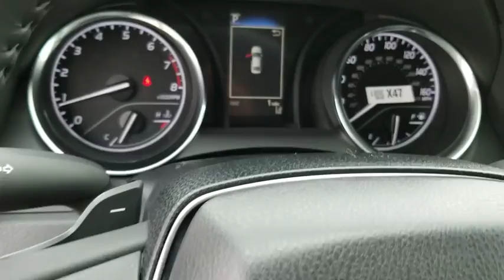2019 Toyota Camry Schaumburg, Arlington Heights, Buffalo Grove, Elgin, Northbrook, IL 52865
Super White New 2019 Toyota Camry available in Arlington Heights, Illinois at Arlington Toyota. Servicing the Schaumburg, Buffalo Grove, Elgin, Northbrook, IL area.

Arlington Toyota
2095 N Rand Rd

1.9% Annual Percentage Rates (APR) for 36 months, 1.9% APR for 48 months, 2.9% APR for 60, 3.9% APR for 72 months available to eligible customers who finance a new, unused, or unlicensed 2019 Camry from Toyota Motor Sales, USA, Inc. (TMS) and Toyota Financial Services (TFS). Offer valid 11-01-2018 through 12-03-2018. Specific vehicles are subject to availability. You must take retail delivery from dealer stock. Special APR may not be combined with any other Customer Cash Rebates, Bonus Cash Rebates, or Lease Offers. Finance programs available on credit approval. Not all buyers will qualify for financing from Toyota Financial Services through participating dealers. Monthly payment for every $1,000 financed is 1.9% - 36 months = $28.60; 1.9% - 48 months = $21.65; 2.9% - 60 months = $17.92; 3.9% - 72 months = $15.60. Bonus cash from Toyota Financial Services on TFS lease contracts only. Must be applied to the transaction. No cash payment will be made to consumer. Offer valid in Illinois, Indiana, Minnesota, and Wisconsin. See your Toyota dealer for actual pricing, annual percentage rate (APR), monthly payment, and other terms and special offers. Pricing and terms of any finance or lease transaction will be agreed upon by you and your dealer. Special offers are subject to change or termination at any time. Offer ends 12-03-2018.